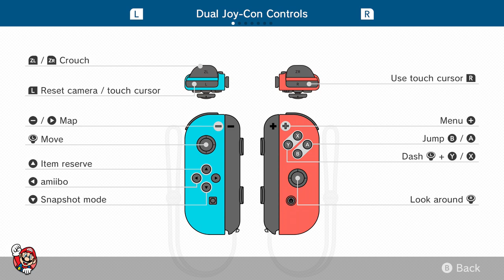Super Mario 3D World.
game entertainment,
fortnite gaming,
minecraft gaming,
ninjago gaming,
puzzle games,
platform games,
typhone games,
game for kids,
games for teens,
toodler games,s
mashing games,
minecraft,
minecraft 100 days,
have fun and learn with bazil,
aphmau minecraft,
techno gammerz minecraft,
minecraft house,